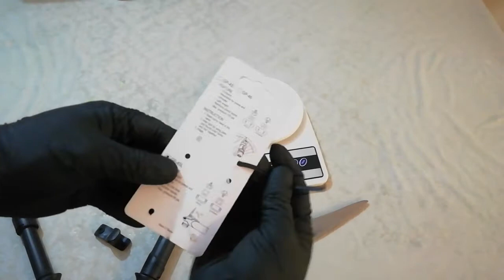BOMBA DE AIRE | MINI BOMBA PARA INFLAR LLANTAS | INFLADOR PORTATIL PARA BICICLETAS | MINI PUMP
EN ESTA OCASIóN LES MOSTRARE LA DESCRIPCION A DETALLE DEL MINI INFALDOR DE BICICLETA MARCA AIR SUPPLY BOMBA DE AIRE..QUEDATE HASTA EL FINAL!

 me puedes seguir en facebook & Instagram